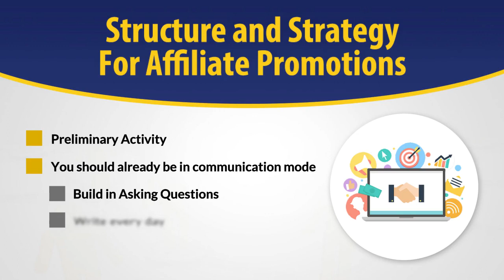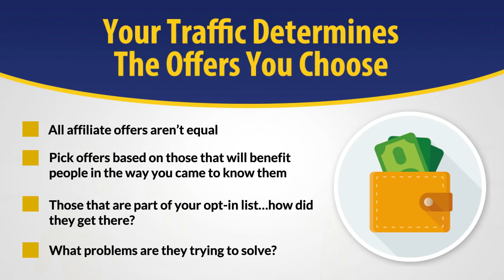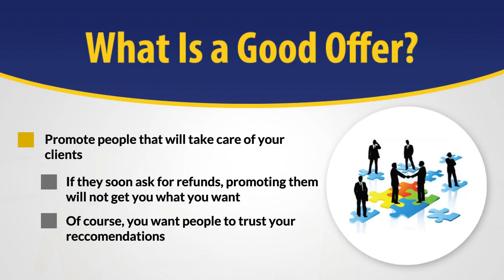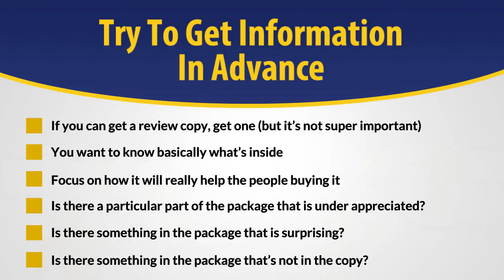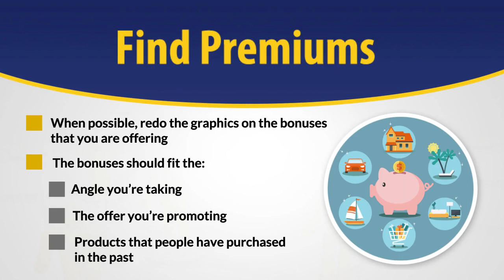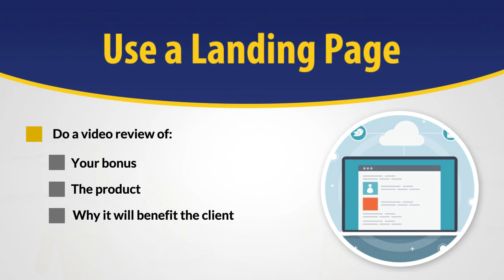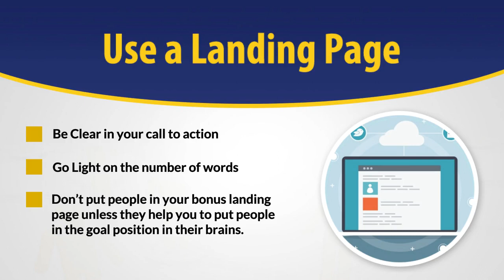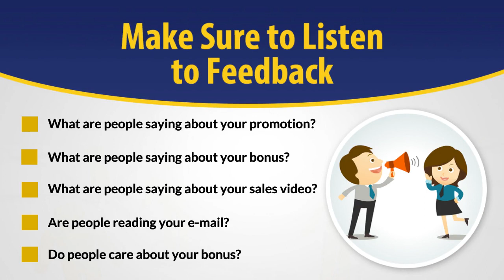How To Make In 30 Minutes Affiliate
Learn The Ethical Way To Make Money With Facebook

Best Secrets For ClickBank

Inside this eBook, you will discover the topics about how to succeed in Clickbank business, soft skills applicate in Clickbank industry, 10 things anyone should know about Clickbank, comparison of Clickbank and other marketing strategies, 10 reasons why everybody should be on Clickbank, the ultimate goal one should have when on Clickbank, the most successful case studies, special places to go on Clickbank for your product advertising and thins you will need to know about hosting Clickbank sites

Pinterest Perfection

Introducing Pinterest Perfection - How to use Pinterest to Monetize Pictures. Inside this eBook, you will discover the topics about Pinterest basic use tips, link up with trusted bloggers, don't be pushy, be unique, provide helpful info, get creative, make your product users the star, choosing the right pictures, update frequently and watch your etiquette. For The Price, This Is Real Good SmartPhone

Pinterest Perfection